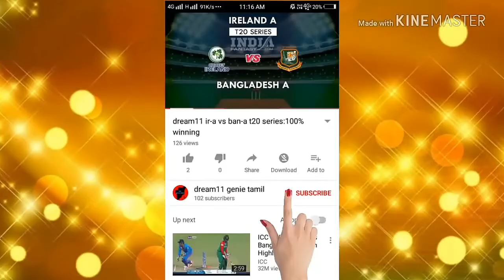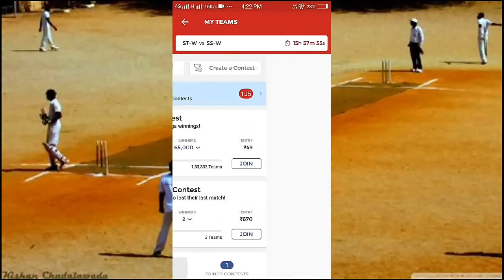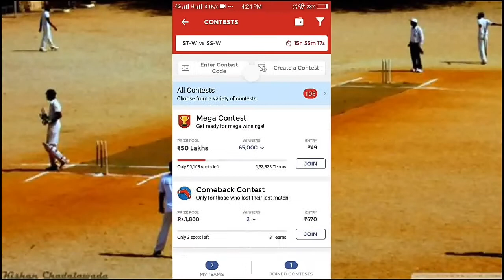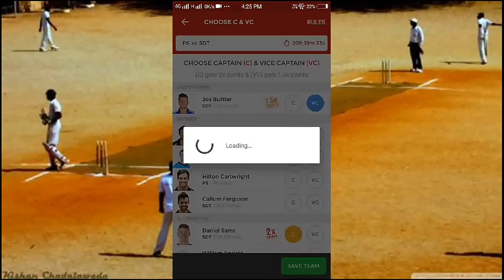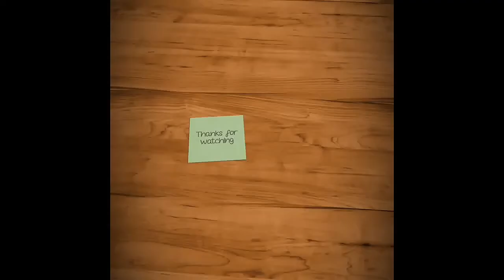ST-W VS SS-W dream11|PS VS SDT dream11|big bass league 2019|small and grand league teams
SSW Vs STW 40th T20 – Womens Big Bash League 2018-19 Dream11 SSW Vs STW 40th T20 Womens Big Bash League 2018-19 Dream11 prediction ST-W vs SS-W Dream11 dream11 prediction, ST-W vs SS-W Dream11 dream11 team, ST-W vs SS-W Dream11 dream11 team news

 PS VS SDT DREAM11 TEAM | PERTH SCORCHERS VS SYDNEY THUNDERS PREVIEW PS Vs SDT  PS vs SDT Dream11 prediction, PS vs SDT Dream11 team, PS vs SDT Dream11 team news, PS playing11, SDT playing11, dream11 team PS Dream11 today match prediction for Perth Scorchers vs Sydney Thunder playing 17th Match on 2nd January 2019. We provide PS vs SDT

(4) you can get teams on our telegram channel...